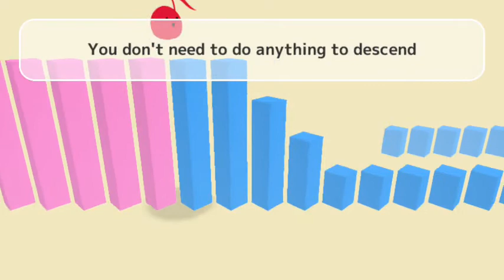Steps! - Hardest Action Game! (by dividual inc.) - casual game for android - gameplay.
It's super simple to play, but only a few would be able to reach the final stage.
Play hard to become the best gamer on Earth!
◆ So simple, so super hard
To play Steps!, just tap the screen. But, although you can have a clear view of the stage, you will have hard time to clear.

◆ Warning: super hard!
Steps!'s difficulty might be beyond your imagination. Please be aware and try not to throw your smartphone onto the floor even if you can't clear.

◆ Super Hard, yet Fun
A stage designer with a music background prepared 36 delicious stages full of both thrill and looseness.

◆ More immersive than one of those "impossibly hard video game"
The powerful beat and melody synchronizes with the character's motion to let you immerse in the game. You will get a great sense of accomplishment when you complete the super hard stages!

◆ Harder for people with good sense of rhythm?
Steps!'s stages contain many subtle rhythmical traps. Just one jump can generate a whole different groove. Enjoy a different sense of music than the stereotypical Music Games. Maybe you could train your sense of rhythm while playing those super hard stages?!

◆ Play more to train your reflexes!
Steps!'s play is very physical. With Steps!, Experience the same kind of thrills you felt in your childhood's outdoor play!